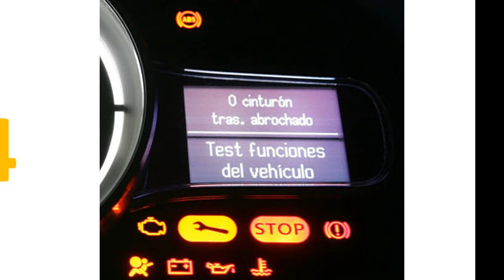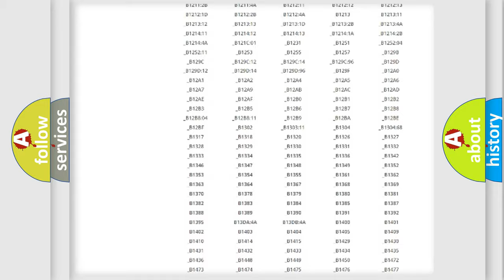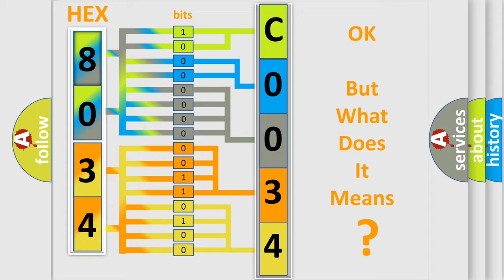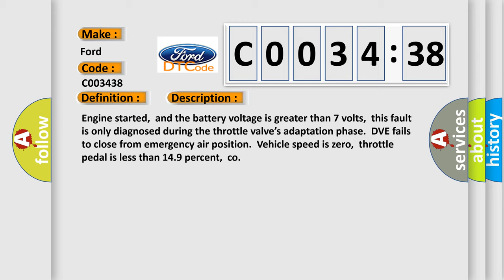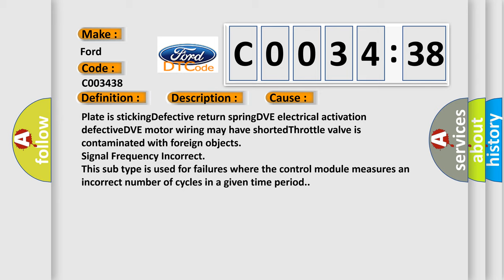DTC Ford C0034-38 Short Explanation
Contents:
0:21 Basic DTC analysis according to OBD2 protocol standard.
1:48 Insight into programming
2:58 A diagnostically understandable description of the Diagnostic Trouble Code
3:05 Basic error definition

Make:
Ford
Code:
C0034 38
Definition:
Throttle Valve Adaptation Spring Test Malfunction During Opening (Bank 1)
Description:
Engine started,and the battery voltage is greater than 7 volts,this fault is only diagnosed during the throttle valve’s adaptation phase.DVE fails to close from emergency air position.Vehicle speed is zero,throttle pedal is less than 14.9 percent,co
Cause:
Plate is stickingDefective return springDVE electrical activation defectiveDVE motor wiring may have shortedThrottle valve is contaminated with foreign objects
Failure Type: